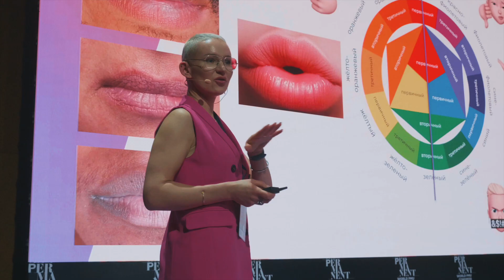Global Permanent 2021